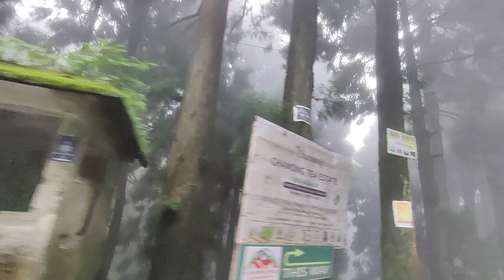Unwind in Nature’s Lap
Embark on a serene journey to Mirik, a quaint hill station nestled in the Darjeeling district of West Bengal, India. As we travel through winding roads and lush tea gardens, you'll experience breathtaking views of the mountains and pristine lakes that define this picturesque destination. From boating on the tranquil Sumendu Lake to exploring the vibrant local markets and monasteries, Mirik offers a perfect blend of relaxation and adventure. Join us on this scenic road trip and discover the hidden gems of this charming town.